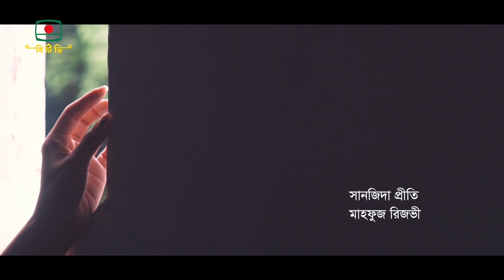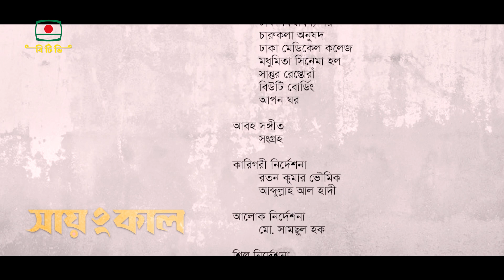Sayon kal 05